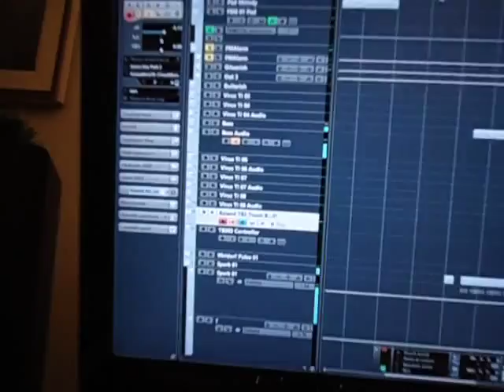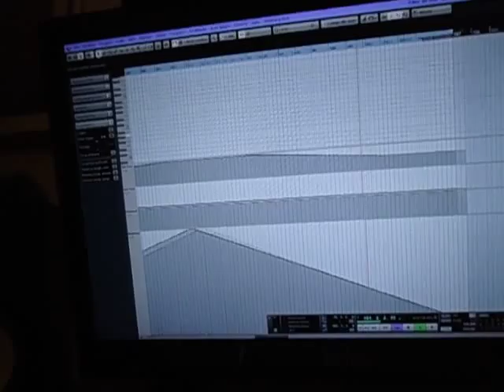Roland Aira TB-3 Cubase Device Panel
Some Roland TB-3 Bassline action inside Cubase 8, controlled with a custom made device panel.